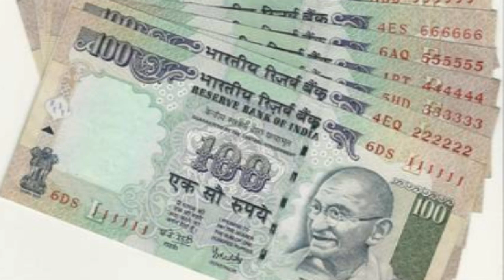उदित नारायण 25 पैसे के लिए मेले में क्यों गाते थे ?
Musical Guruji

Best Guitar for beginners -
Yamaha F310
Fender SA105

Best Keyboard for beginners -
Yamaha PSR E263
Yamaha PSR E363

Top 5 guitar for beginners
Under 2500 Rs
Under 4000 Rs
Under 6000 Rs
Under 7000 Rs
Under 8000 Rs

Under 2000 Rs
Under 3000 Rs
Under 6000 Rs
Under 7000 Rs
Under 8000 Rs
Under 11000 Rs

My Equipments -
Boya Mic
Condenser Mic
Sound Card
Desktop iMAC
Midi Keyboard
Head Phone